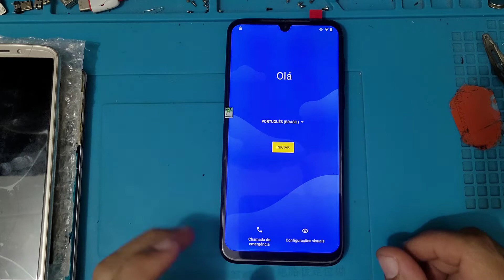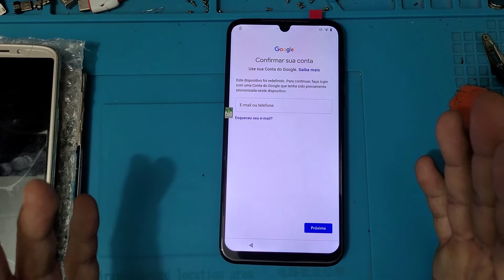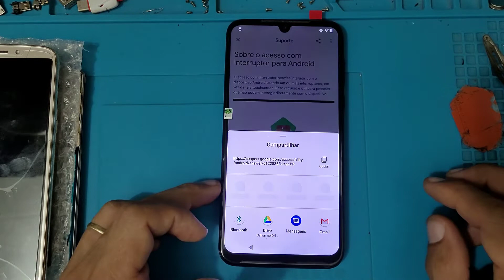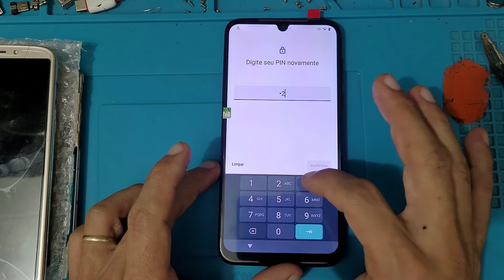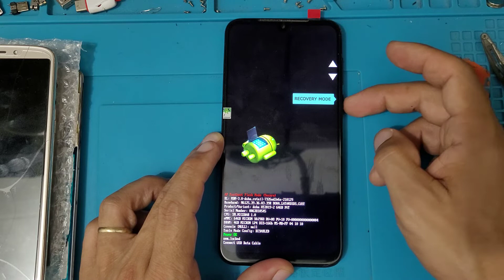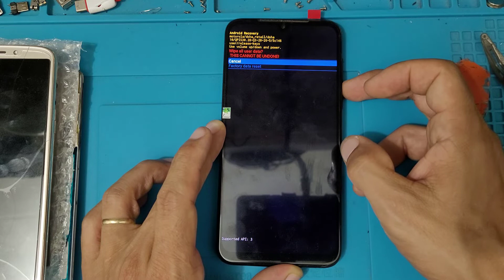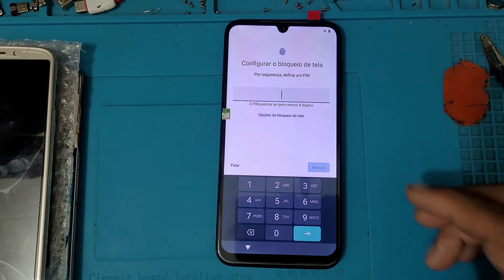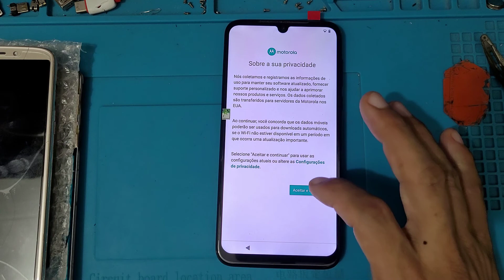Como remover conta google do moto g8 plus sem precisar instalar nada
✅Fala galera nesse vídeo vou mostrar Como remover conta google do moto g8 plus sem precisar instalar nada
✅Se quiser ajudar o canal faça uma doação de qualquer valor via pix

Meus Contatos